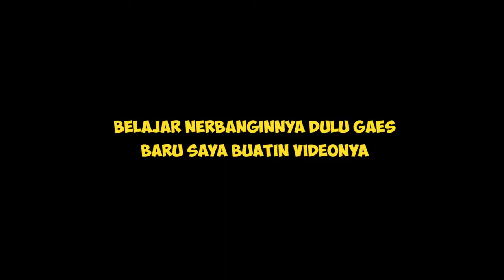Unboxing micro drone untuk pemula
Pada video ini saya akan unboxing micro drone untuk pemula  fc whoop lite frame 65 mm dengan motor brushed bisa binding ke remote multi protokol

Rental drone kalsel melayani jasa photo video aerial